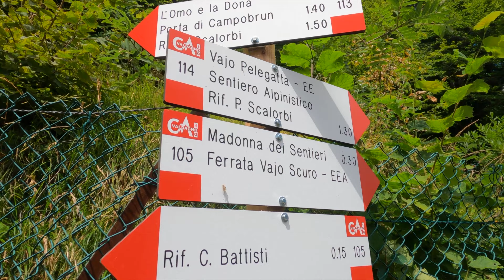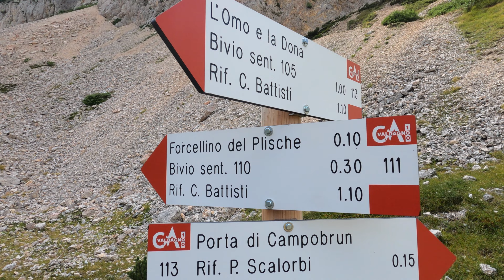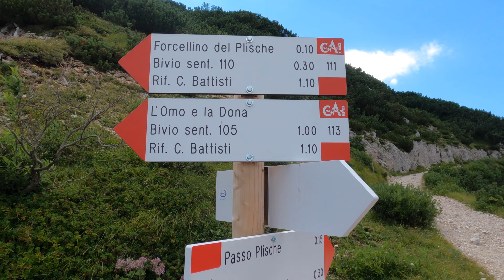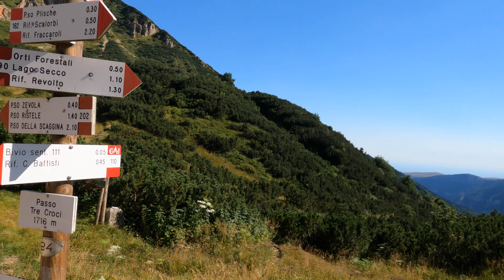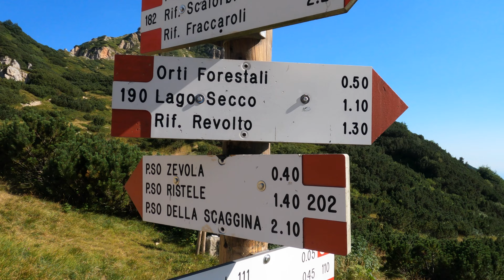MONTE PLISCHE II Giro ad anello nelle Piccole dolomiti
Un onore e un piacere uscire con persone a cui non Piace la montagna solo per "L'IMPRESA" ma a persone cui piace LA MONTAGNA per la sua interezza , storicita' ed essenza. grazie Franco , Giuseppe ed Alessandra

Attrezzature video foto :

- Gopro Hero 9 black
- Mavic Air 2S fly more combo
- iPhone 12 Pro
- Sandisk Extreme 64 GB
- Sandisk Extreme Pro 128 GB
- Luce ULANZI VL49
- Treppiede Lammcou

Attrezzatura Outdoor :

- Zaino Ferrino Finisterre 48
- T-Shirt Salewa Sporty B4 dryton